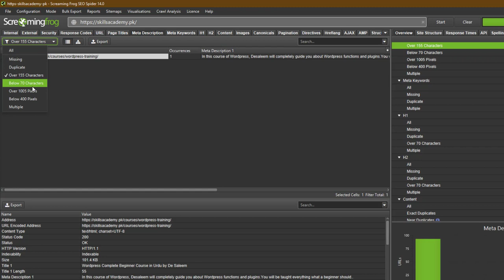How to Fix Short Meta Description